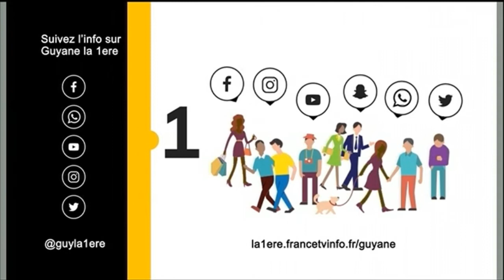Patrice De Nays Candau grand vainqueur du trophée Léo Monnély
Patrice De Nays Candau grand vainqueur du trophée Léo Monnély. Le coureur du Vélo club guyanais était le doyen du peloton de 74 coureurs.